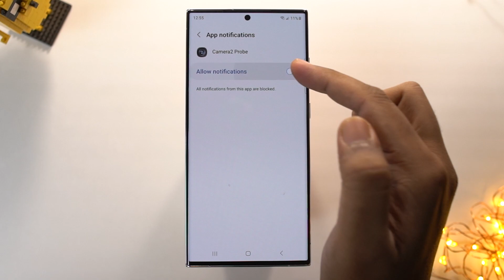How to Stop Notifications From Apps on Samsung Galaxy S23 Ultra